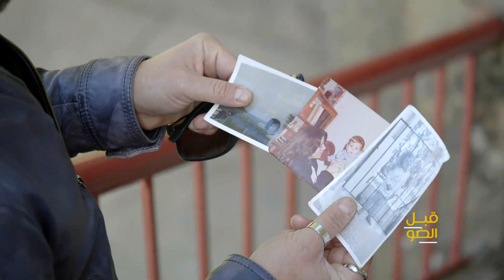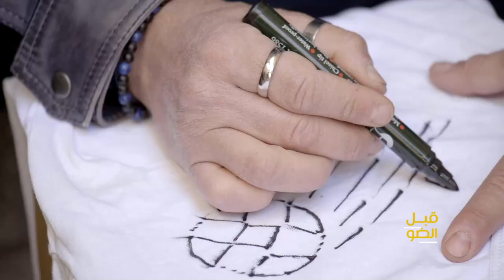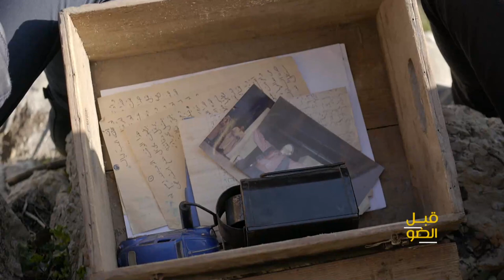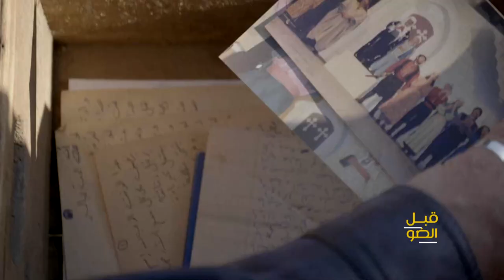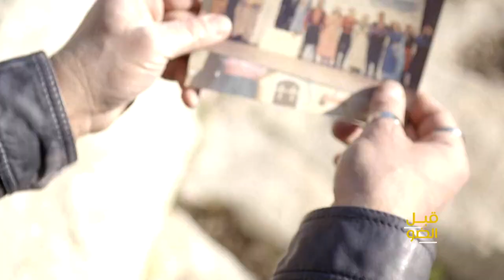بديع أبو شقرا مع ميشال حوراني في قبل_الضو Badih Abou Chakra - Michel Hourany- Abel El Daw Ep.4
برنامج قبل_الضو فكرة إعداد وتقديم
إنتاج LBC 2023
تنفيذ إنتاج Wild Cherry Production